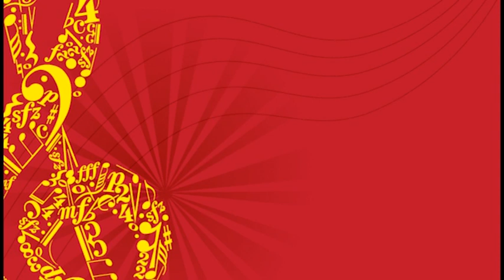ACMS End of Term Concert - Summer 2020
- Programme -
0:05 - Director's Introduction.
0:38 - Junior Vocal Ensemble performing  "Summertime" from "Porgy and Bess" by George Gershwin.
4:11 - Yasmine performing "Film Noir" by Mike Cornick.
6:03 - Siobhan and Lacey performing "Anything You Can Do" from "Annie Get Your Gun" by Irving Berlin.
9:20 - Natalia performing "Introduction and Variations" by Franz Schubert.
16:37 - Charlotte performing "Romanian Folk Dances" by Bartók and "Prelude and Allegro" by Kreisler.
22:38 - William performing "Bulgarian Dances 1,2 and 4" by Bartók.
27:37 - Lewis and Freya performing "Minuet" by Johann Sebastian Bach.
28:51 - Ariana performing "Voiles" by Debussy and "Prelude" from "Ludus Tonalis" by Paul Hindemith.
37:16 - Nadine performing "Aljonushka" by Mikhail Mchedelov arranged by Regina Ederveen.
40:35 - Lacey performing "Orlofsky's Aria" from "Die Fledermaus" by Johann Strauss.
43:55  - Sienna performing "Night Pieces" by Peter Sculthorpe.
50:46 - Alice performing "Dreamy" by Brian Bonsor.
53:08 - Carys and Rebecca performing "Via Resti Servita" from "The Marriage of Figaro" by Wolfgang Amadeus Mozart.
55:22 - ACMS Percussion Ensemble performing "G-Force" by John Beck.